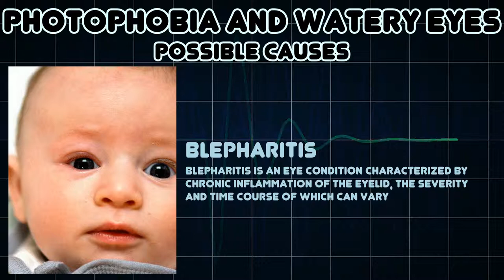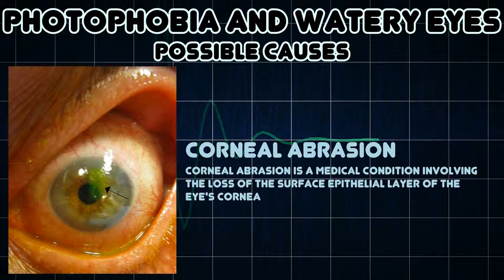Photophobia and Watery eyes (Medical Symptom)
Possible causes of Photophobia and Watery eyes (Medical Symptom)

Photophobia is a symptom of abnormal intolerance to visual perception of light
Increased tearing is a symptom for some diseases